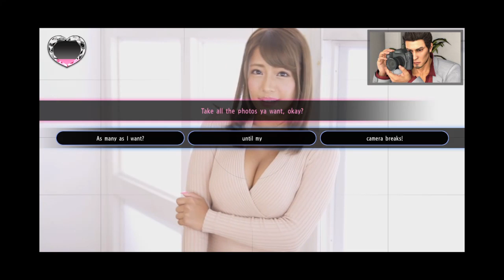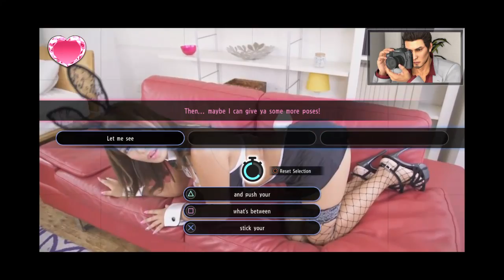Yakuza Kiwami 2 Part 19 ( Completing Gravure Shoot)